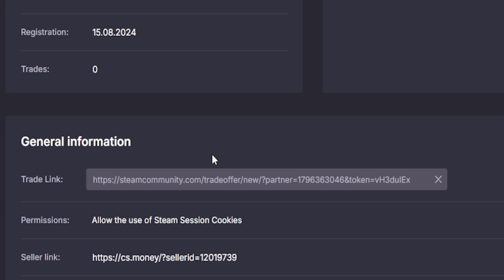CS.Money Bonus Code - Exclusive Promo of 2024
In this video, you'll learn how to claim a top-up bonus on CS.Money. Discover how to boost your balance with extra rewards.